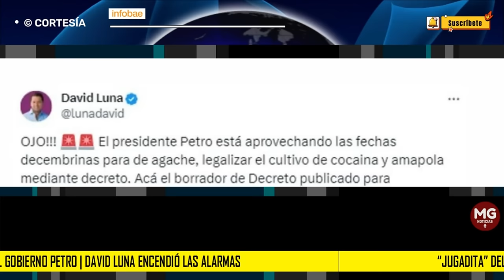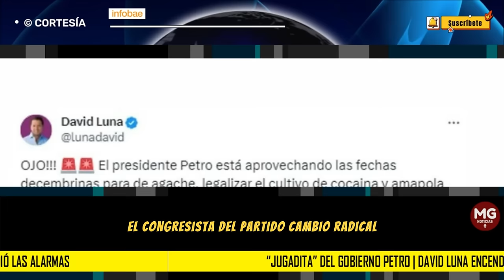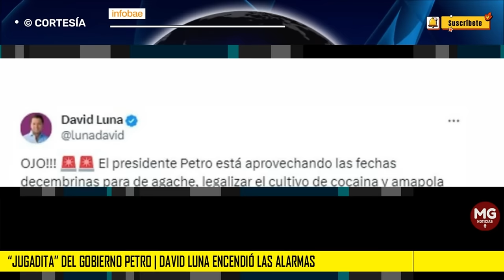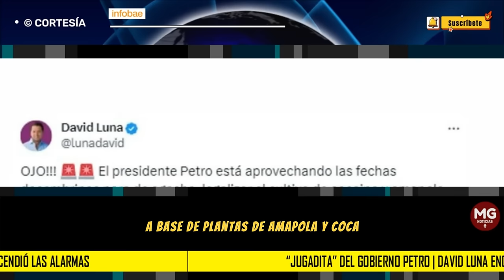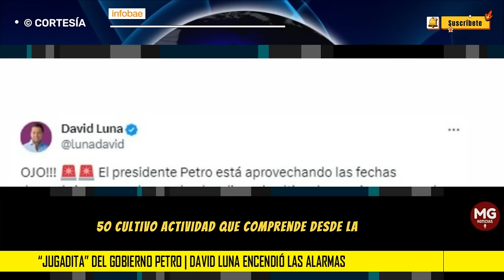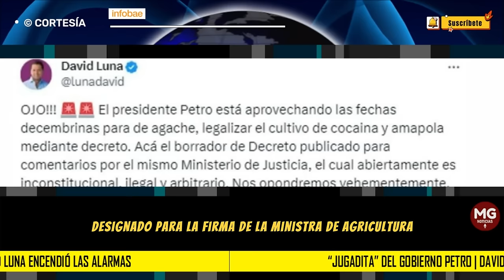'JUGADITA' DEL GOBIERNO PETRO 🚨 DAVID LUNA ENCIENDE LAS ALARMAS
El senador David Luna expresó su preocupación en el Congreso de la República respecto a un borrador de decreto del Gobierno nacional, en cabeza del presidente Gustavo Petro.
INFOBAE